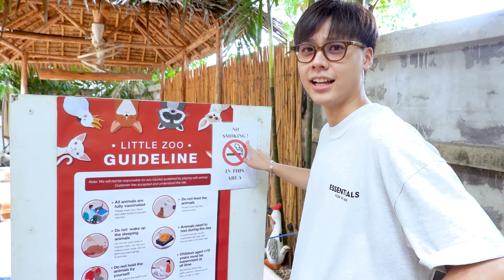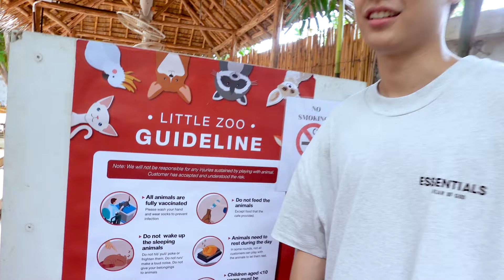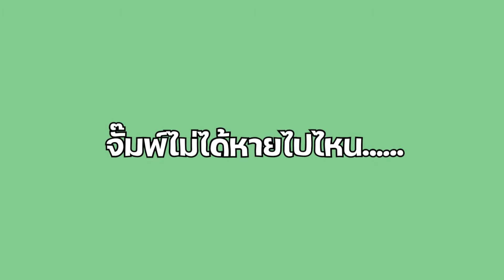VLOG l จั๊มพ์ บอส พักผ่อนฮีลใจกับน้อนสัตว์ AT EXOTIC ZOO CAFE 🪿🐶✨ [ENG SUB]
จั๊มพ์ บอส พักผ่อนฮีลใจกับน้อนสัตว์ AT EXOTIC ZOO CAFE 🪿🐶✨

วันว่าง ๆ จั๊มพ์และบอสพาทุกคนไปฮีลใจกับน้องสัตว์
บอกเลยน่ารักมาก ๆ แต่มันจะมีอยู่ตัวนึงที่อยากเป็นดารา 🐏🤣